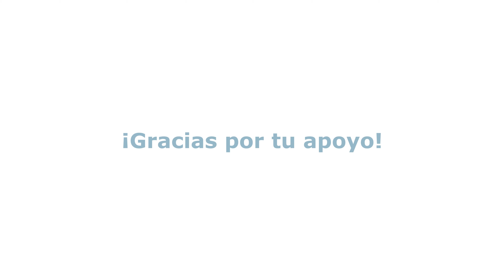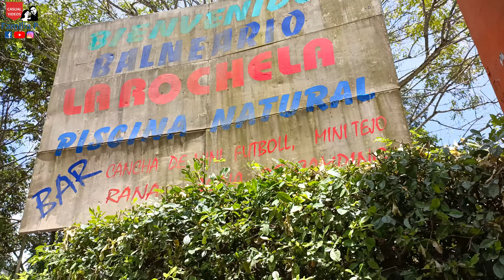Balneario y Estadero la Rochela en Rovira: Reseña Turística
En esta cápsula reseñamos el famoso estadero y balneario La Rochela en el municipio de Rovira, Tolima.

1. Tienda en línea para ropa ecológica